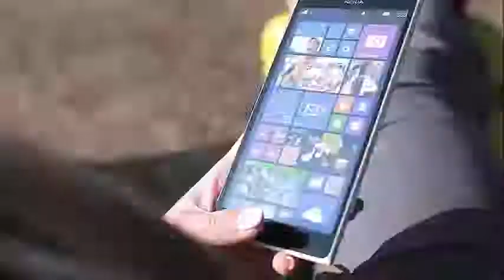Investigate Thomas Ravenel in bravo. The fans feel impatient.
Is Bravo Really Investigating The Rape Accusations Against Thomas Ravenel? As with many of the metoo investigations, the Bravo / Haymaker / NBC investigation of sexual assault and rape allegations against Thomas Ravenel, a member of the cast in the Southern Charm program, is silently veiled and gagged by comrades from job. Although fans love the program, many are getting tired of the lack of information about Ravenel's future in the program, as it seems that Bravo fired people for much less. Many on Twitter, Facebook and Instagram wonder if it is time to consider a boycott.

FitsNews shared that on the surface, Bravo / NBC keeps things very well, but below the surface, there is panic about what to do with Ravenel's problem. Bravo knew that by entering the first season of Southern Charm, Ravenel had a record and was on probation on federal cocaine charges, but at this time there is no suggestion that something else would happen.

In the first week of May, Haymaker, the producer of Southern Charm, announced that they were taking the issue of the Charleston police investigation seriously.

So the fans expected some update on the matter. Many expected that when Kathryn Dennis and Craig Conover of Southern Charm were in WWHL with Andy Cohen, that the callers could get somewhere by asking questions in the night chat, but as predicted, Cohen cut this in the pass having Kathryn and Craig both share statements made by jurists at the top of the show.

And Conover added his part, claiming he knew very little anyway.

Fans believe that the cast is resisting, but they also remain in the dark, and they probably do not know Ravenel's status until he appears in two weeks to shoot the program meeting.

The Charleston police continue their investigation and a person who has recently spoken with the detectives says that the police are concerned about how many confidentiality agreements Ravenel has with people related to him and the program.

Southern Charm fans suggest on Twitter that Bravo would not have to look beyond social media to see evidence that Ravenel threatened women online by saying he would "stick his grotesque face" for giving him a suggestion.

"Leaving rape accusations aside, this man threatens women in plain sight." Bravo justifies violence? @Andy @Bravotv @ WSUDLERSMITH # SouthernCharm TheGoodOlBoysClubIsDying BoycottSouthernCharm ThomasRavenel FireRavenel TimesUp "

Others commented on the double standard after the cast members in RHOA were fired for much less.

"Let me understand." @PhaedraParks is fired for spreading rumors about drugs and rape, but @Thomasravenel is accused of drugging and REALLY violating, and @Bravotv does not do anything? doublestandards RHOA SouthernCharm "

Thomas Ravenel has had legal encounters with women over the years, which was recently documented, including conflicts over broken commitments to get married. Bravo and Haymaker have not indicated when they will make a decision about the future of Ravenel's employment.